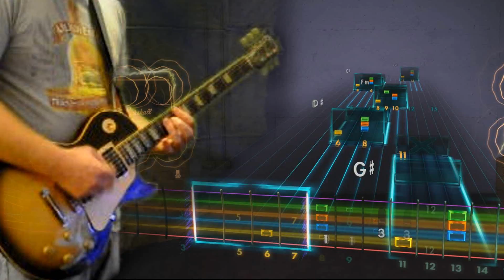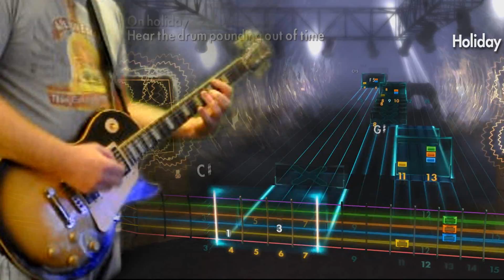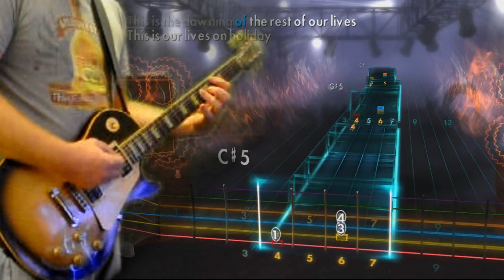Rocksmith 2014 Custom - Green Day Holiday (Lead)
Rocksmith 2014 Custom
Lead Chart
Charts/Tones by Pedrohenrique23